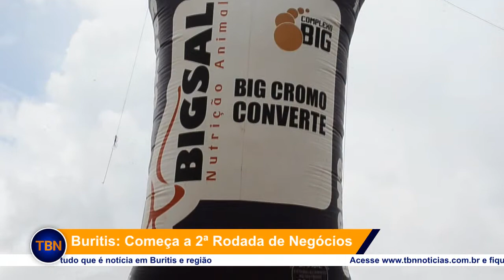Buritis: Começou a 2ª Rodada de Negócios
Acesse e fique por dentro de tudo que é notícia em Buritis e região!